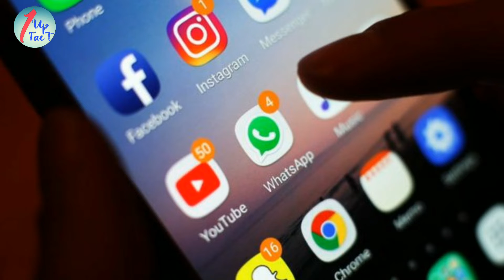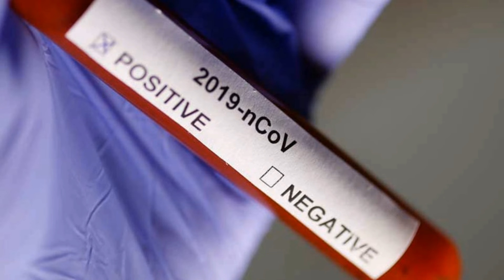coronavirus की कौनसी Stage पे है भारत? किस Stage मे कितना प्रभाव इसका?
जानिये क्या है कोरोना की स्टेजस् और  कब कैसा प्रभाव दिखती है  जानिये कैसे इसे बचा जा सकता है?

coronavirus china,
coronavirus in hindi,
coronavirus news,
coronavirus india,
coronavirus update,
coronavirus live,
coronavirus antidote news bangla,
coronavirus america dies,
coronavirus animated in hindi,
coronavirus america hindi news,
coronavirus astrology prediction hindi,
coronavirus akshay kumar news,
coronavirus effect on camera,
coronavirus english full movie,
coronavirus effect human,
coronavirus fight police,
coronavirus how it start in hindi,
coronavirus hone ki nishaniyan,
coronavirus italy video of patients,
coronavirus italy death footage,
coronavirus jesus hindi,
coronavirus khabar,
coronavirus ki khabar,
coronavirus ke bare mein,
coronavirus latest update world news,
coronavirus live news,
coronavirus live update,
coronavirus latest news,
coronavirus medicine thailand in hindi,
coronavirus news india hindi latest,
coronavirus outbreak siren,
coronavirus of chin,
coronavirus pakistan media on india,
coronavirus patient death in italy,
coronavirus photo editing picsart,
coronavirus patient video footage italy,
news on corona today in pakistan,
news on corona virus usa,
news on corona today in marathi,
news on corona today in india hindi,
news on corona hindi live,
news on coronavirus live in hindi,
news on corona today live telugu,
news on coronavirus in punjabi,
news on corona today tamil,
news on corona today telugu,
news on corona today in usa hindi,
news on corona aaj tak,
latest news on corona bbc hindi,
pakistan news on corona coronavirus,
china news on corona virus,
china latest news on corona virus,
china live news on corona virus,
latest news on corona virus deaths,
delhi latest news on corona virus,
north east news on corona,
live news of coronavirus in english,
news on corona from us,
fox news on corona,
foreign news on corona in india,
news on corona virus from italy,
good news on corona in hindi,
news on corona and italy,
news on corona hindi italy,
world news on corona hindi,
hyderabad news on corona virus,
telangana news on corona in hindi,
russia news on corona in hindi,
news on corona in tamil,
news on corona virus in india in hindi,
news live on corona in hindi,
news on corona today in bd,
news on corona jamaica,
latest news on corona jamaica,
latest news on corona jharkhand,
jio news on corona,
kanak news on corona,
news on corona today kenya,
world news on corona live,
pak news on corona live,
international news on corona live,
live news on corona hindi,
news on corona today live india,
live news on corona in malayalam,
live news on corona marathi,
latest news on corona marathi,
latest news on corona virus malayalam,
malayalam news on corona virus,
news on corona today malayalam,
news on corona odia,
pak news on coronavirus india,
latest news on corona virus philippines,
latest news on corona virus pakistan,
news on corona today pakistan,
pakistan live news on corona,
news update on corona virus philippines,
russia news corona live,
coronavirus recent news odia,
sudarshan news on corona,
news on corona today in usa in hindi,
news on corona today in pune,
news on corona today in maharashtra,
news on corona today in punjab,
live news on corona update,
latest news on coronavirus usa,
latest news on corona virus uk,
usa news on corona live,
us news on corona hindi,
latest us news on corona virus,
us news channels on corona,
india corona usa news,
news on coronavirus in odia,
news on coronavirus manipur,
news on coronavirus,
news on coronavirus in india,
news on coronavirus in hindi,
news on corona virus in china,
news on corona wires,
latest news on corona world wide,
latest zee news on coronavirus,
zee news on pakistan,
pakistan media on india,
pakistan media live,
pakistan media on india latest,
pakistan media on modi,
pakistan media latest,
pakistan media on india lockdown for 21 days,
pakistan media on china mask,
pakistan media today,
pakistan media about india,
pakistan media about india latest,
pakistan media about modi,
pakistan media about indian cricket,
pakistan media against india,
pakistan media asia cup 2020,
pakistan media about trump visit to india,
pakistan media about amulya,
pakistan media bollywood,
pakistan media breaking news,
pakistan media bangladesh,
pakistan media babri masjid,
pakistan media bharat,
pakistan media cricket,
pakistan media channel,
coronavirus pakistani students india,
coronavirus pakistan react,
coronavirus pakistani khabar,
coronavirus pakistan student news,
coronavirus pakistan public reaction,
coronavirus pakistani students in hindi,
coronavirus pakistani students reaction,
coronavirus pakistan on india,
coronavirus pakistan public,
coronavirus pakistan media reaction,
coronavirus pakistan reaction on india,
coronavirus pakistani add,
coronavirus pakistani actors